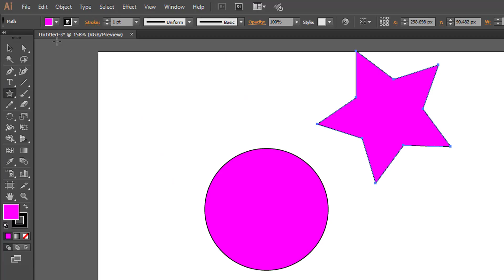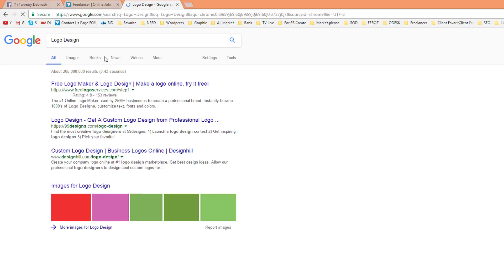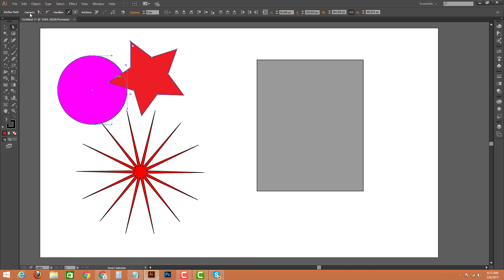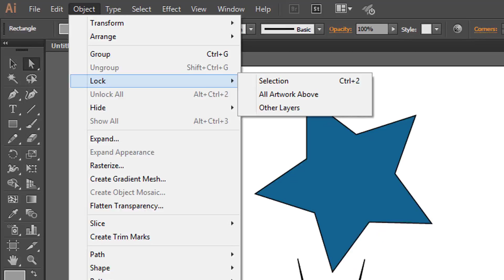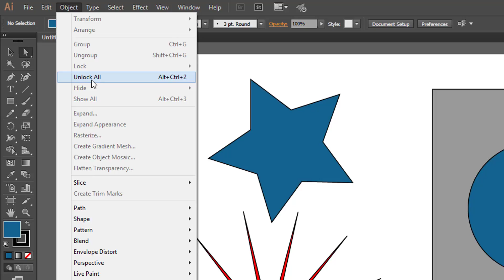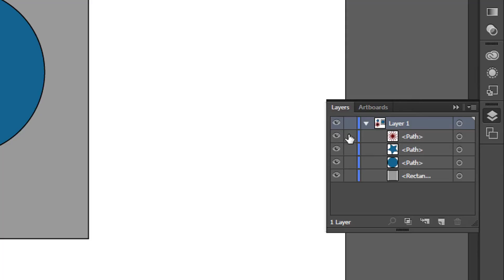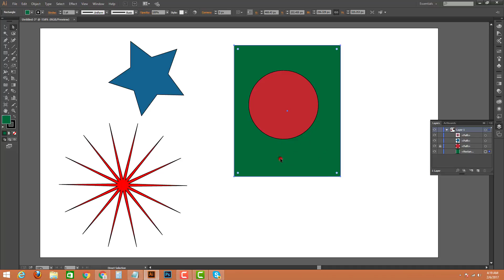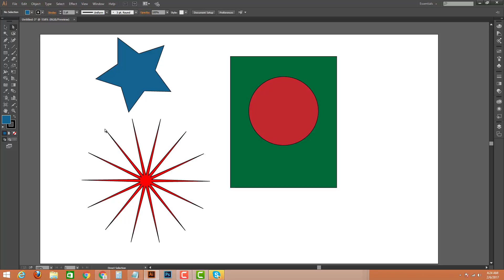Object Lock & Unlock !! Adobe Illustrator CC Tutorial No 5 !! Bangle Tutorial part 5 !!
in this Tutorial I will show here !! How to lock Any Object in Illustrator CC ! How to Unlock any object in illustrator CC ! Why most  in-portent in for  illustrator Design !! Also i share here
*Object Lock !
*Object Unlock
*Layers Lock
*Layers Unlock

Tu
Selection Tools ! Direct Selection Tools ! Rectangle Tools !!  Fill and Stroke Color apply !
rounded rectangle tools !! Ellipse Tools ! polygon tools !   star tools !!  How to work undo & how to work Redo !!